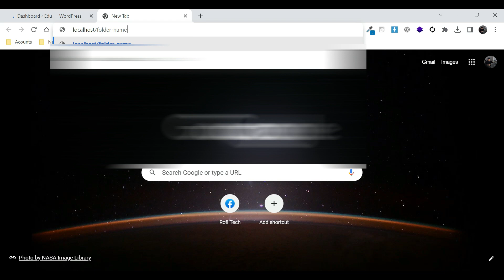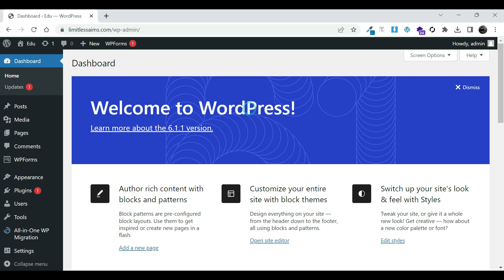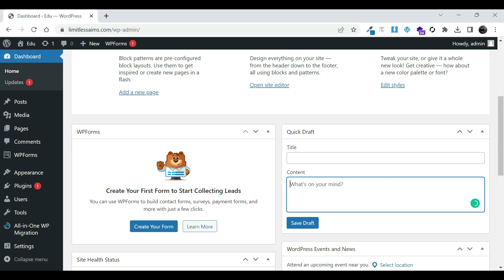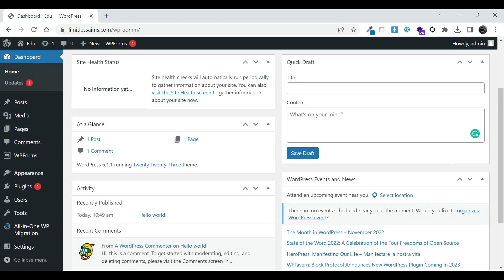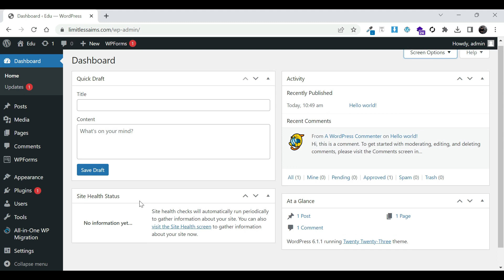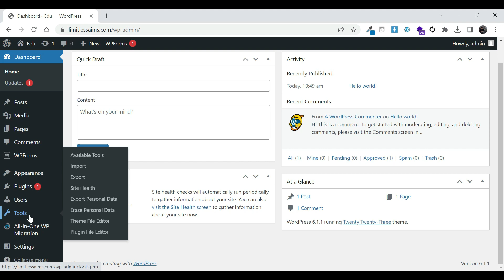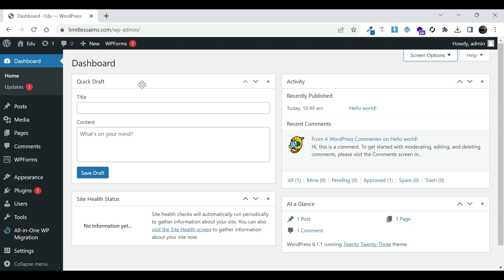Explore WordPress Dashboard: What is it? What is it used for? | RofiTech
Salaam, everyone in this WordPress course we will learn WordPress from basic to Advance level and after completing this course you all will be able to earn money through WordPress...

If anyone has any Questions feel free to leave your question in th comment box and I'll respond to you as soon as I can and even you can contact me on my Instagram